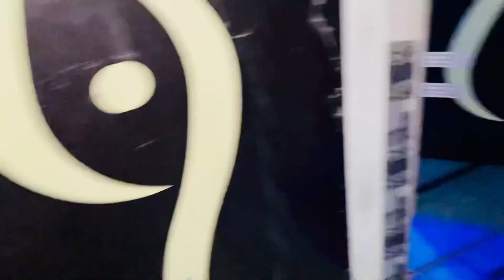Fainly आज gannu आ गया हे कोटा🤗छोटी के पास🤟॥@pooja_suresh075